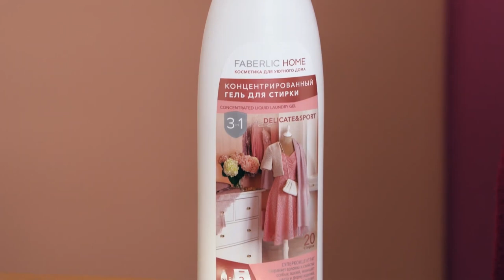Новинки Фаберлик в серии косметики для дома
Пишите в личные сообщения, отвечу на все вопросы 😉